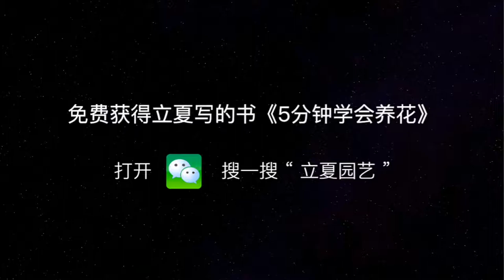陽台養不了花，這5種開花植物，客廳也能養！